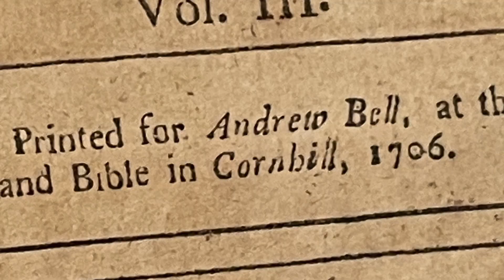IF YOU THOUGHT A FIRST EDITION HARRY POTTER WAS RARE, THERE ARE ONLY 2 KNOWN COPIES OF THIS BOOK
Adam Weinberger, (aka the "Rare Book Buyer") discusses the First English Edition of the Famous Arabian Nights.